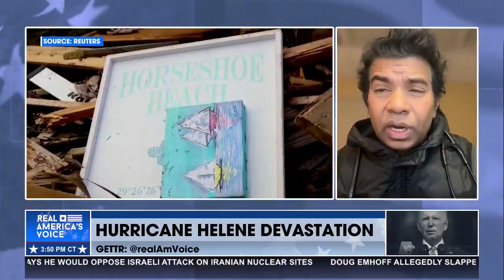10-4-2024 URGENT NEEDS FOR AREAS AFFECTED BY HURRICANE HELENE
Dr. Rajeev Fernando of CHIRAJ talks about how CHIRAJ in partnership with HEAL CORP is addressing the the needs of the community in the aftermath of Hurricane Helene and what can we do to help the community. For more ways to help please visit chiraj.org and click the donate button.